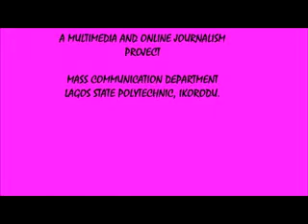HAIR EXTENSION VIDEO